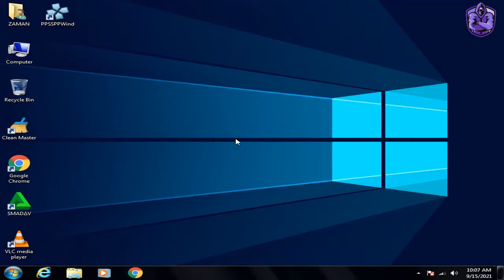How To Set PPSSPP Controls With Mouse And Keyboard/Tutorials 2021/PPSSPP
Pc tutorials,2021,How to,fix,error,set,Tutorials 2021,How To Set PPSSPP Controls With Mouse And Keyboard,ppsspp keyboard configuration for all games,PRANJAL GATAM,PRANJAL,keyboard configuration,ppsspp,sey board settings,PPSSPP PC - Controller,PPSSPP - The Best Settings For All Games,Best setting for tekken 6 and all ppsspp games,PSP Emulator Setup Guide (PPSSPP),Minecraft,Minecraft PPSSPP Controls,Mouse and keyboard